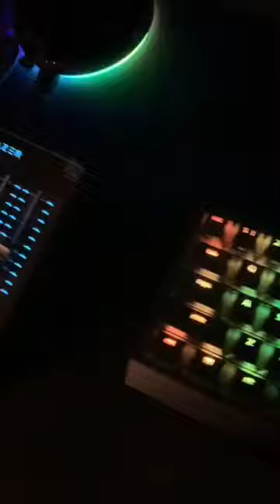When Razer Chroma is ON 💚